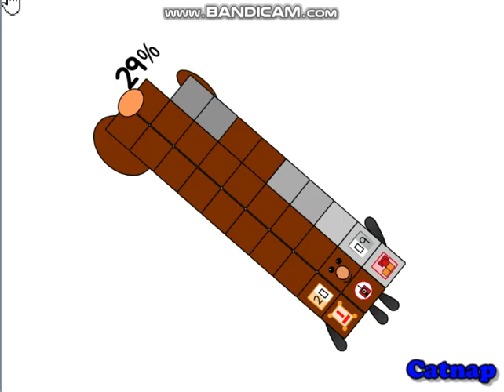Fanblocks Band 6